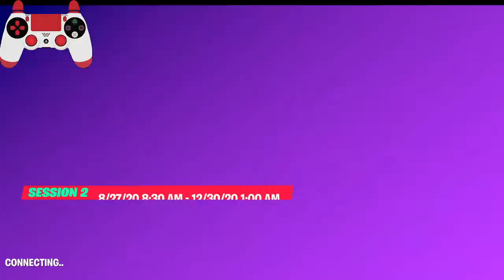Livestream Dries Bazel